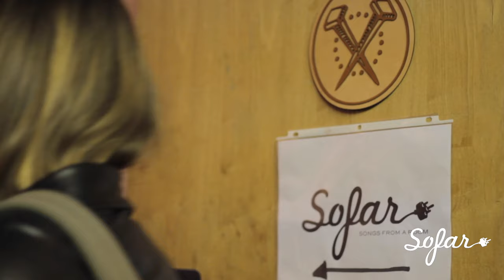Mount Pleasant Regional Institute of Sound - Powa (tUnE-yArDs Cover) | Sofar Vancouver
Mount Pleasant Regional Institute of Sound performing "Powa (tUnE-yArDs cover)" at Sofar Vancouver on March 8th, 2016

(Sofar Sounds Vancouver, Show #2922)

Filmed by: Benjamin Houde-Hostland, Ilya Stavitsky & Julia Rios

Edited by: Zoe Arthur

Audio by: Trevor Tews & Dylan Powell